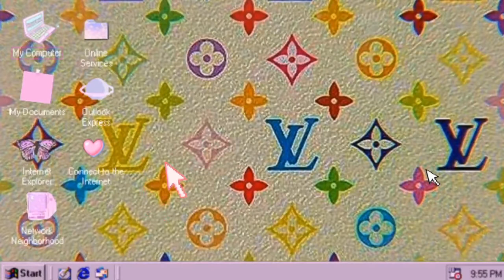[DIY Vlog] Earrings ASMR + Cute Background Music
Annyeong my chingusss! This video was all about how I make my earrings.